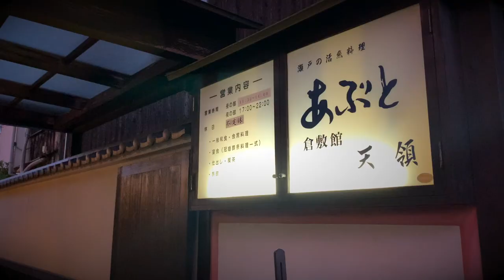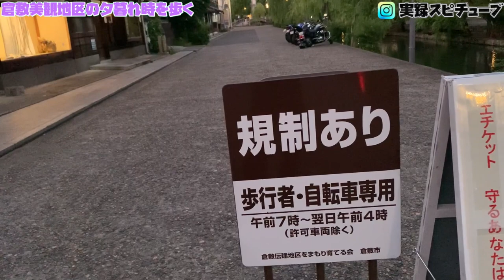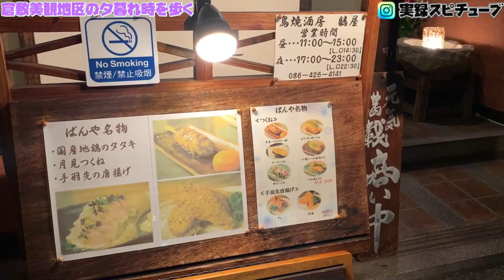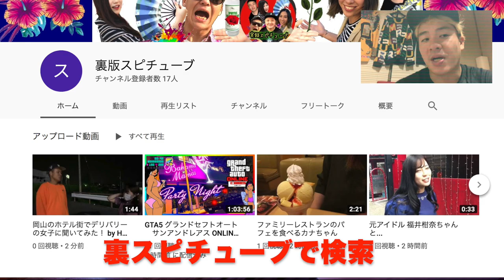岡山の街を歩く【倉敷美観地区 】今日のコース:夕暮れから暗くなるまで...今宵も色々な発見や出会い乞うご期待！ Kurashiki Historical Area Japan Vlog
倉敷美観地区(岡山観光WEB)

Wikipedia (倉敷美観地区)